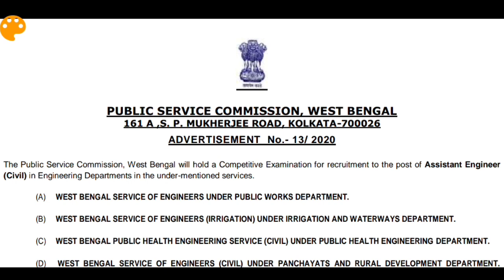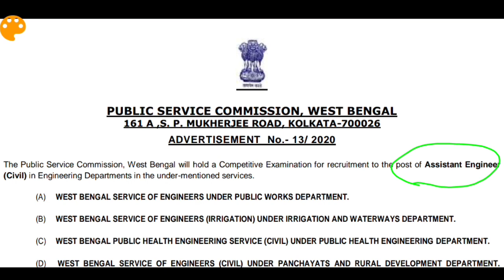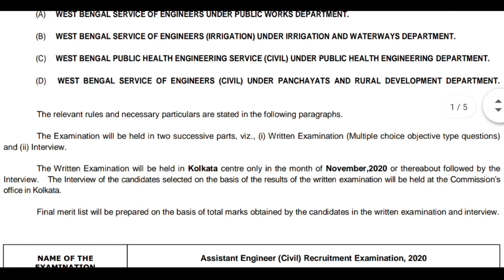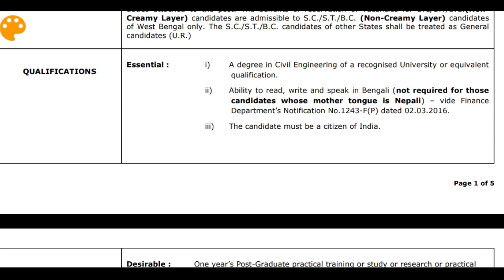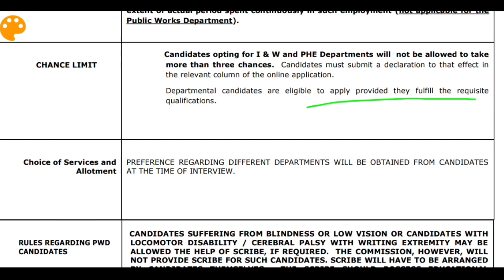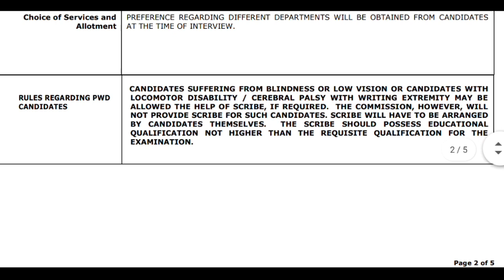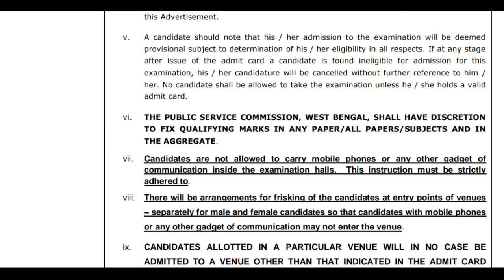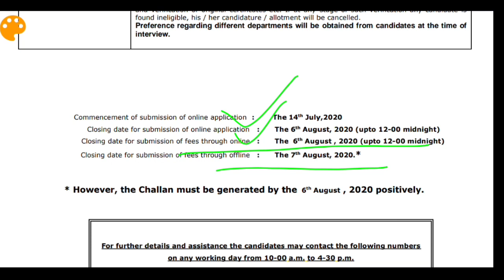Assistant Engineer recruitment notification released by WB Public Service Commission || WB PSC